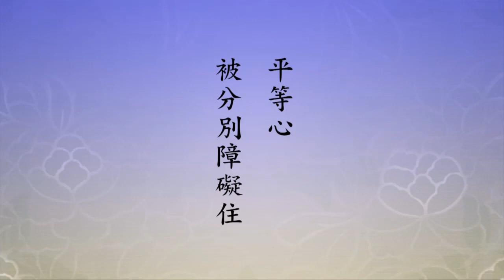六道輪迴的真因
我們看註解，「故下續云」，這向下的經文繼續的來說，『引導群生，捨諸愛著』。「著者，執著、染著。愛者，貪愛、喜愛、恩愛」。古云「愛不重不生娑婆，念不一不生淨土」，古人說的這兩句話。六道眾生最麻煩的事情就是愛著，愛著從哪裡來的？可以說是生生世世無量劫來養成堅固的習氣。這也是六道輪迴生起的根本原因，人要把這兩個字斷掉，六道輪迴就超越了。真正斷愛著，在小乘是阿羅漢果，在大乘是七信位的菩薩，永遠超越六道輪迴，真的超越了。他生到四聖法界，四聖法界有聲聞、緣覺、菩薩、佛，十法界裡面往上四法界。所以佛對於這樁事情非常重視，我們學佛不能不重視。
著，執著、染著，執是堅固的執著，不肯放下。這裡面，從事上來講，有起心動念，心理上的執著、言語上的執著，傲慢習氣重的，知道錯了也不肯承認，這就是堅固的執著；身體造作種種執著都包括在這裡面。執著就有染污，清淨心不能現前。必須要知道，清淨心是本有的，是我們的真心，只是我們現在的清淨心被執著染污了，不能現前；我們有平等心，平等心被分別障礙住，所以平等也不能現前。清淨平等是真心，真心不能現前，我們日常生活當中所用的是妄心，妄心就是執著的心、貪愛的心。凡夫真的不知道，執著、貪愛是輪迴的真因，我們每天生活當中造作，造什麼？造輪迴因，受輪迴果，在受輪迴果的時候又造輪迴因，所以輪迴永遠不能脫離。這個事情誰知道？佛知道。佛教菩薩，菩薩覺悟了，佛教聲聞，聲聞明白了，真正覺悟、明瞭他就真幹，真的把執著跟貪愛放下。貪愛裡頭最嚴重的是恩愛，堅固的情執，古大德說的話不錯，「愛不重不墮娑婆」，常常也有用「不生娑婆」，墮這個字也好，墮落在娑婆世界，生在六道輪迴當中。

文摘恭錄—2012淨土大經科註　（第五二三集）　2013/11/30　馬來西亞華嚴講堂　檔名：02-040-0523